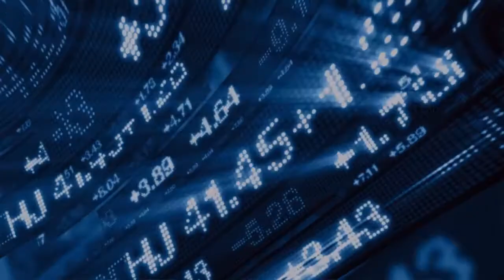Patricia Davis KGX Promo Video